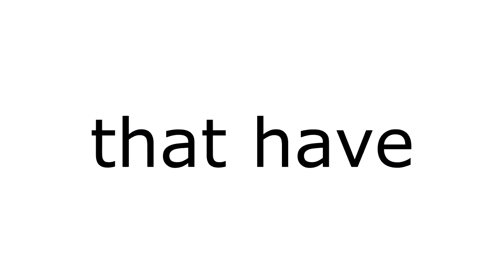Verified?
Only Verified Youtubers Can Comment on this video ☝

►I'm on Twitter - @SapphireX001

►And also Instagram - imsapphirex

You're Awesome😎
(not sarcasm☝)

@MrBeast @TheRealCookify @clickmenow2022 @Sowball @Jokix @MikeShake @nashgrier @Grian @dream @PewDiePie @InsertBruh @TommyInnit @Technoblade @Jazza @Bionic @syszee @WilburPlays @VivaLaDirtLeague @Beluga1 @McYum @DanielLaBelle @danielthrasher @ryan @TuckerDoss @LaughBox-YT @RainbowX @Timeworks @Mousify @Foldifyy @BruhANTXD @yayayayawuwu @Imperfect_BruH @bruhify @isaiahphoto @FlexFitGearOfficial @FunnyBruh @ContANTpog @CjThese @AyusAnimation @Sapnap @GeorgeNotFound @thesaintsofgames @Skeppy @dream @Ranboo @NikiNihachu @NihachuHighlights @StickmanBob @Mm.Ant70 Scythe Scythe @LaughBox-YT @BruhANTXD I'm Watching You @bonbos @bruhify @InsertBruh @dabolife1 @RayMak